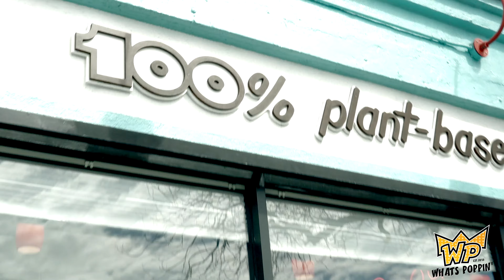Vegan Food Los Angeles ! In N Out Vegan Style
We head to Echo Park to try out what they call the vegan In-N-Out. This place was delicious!